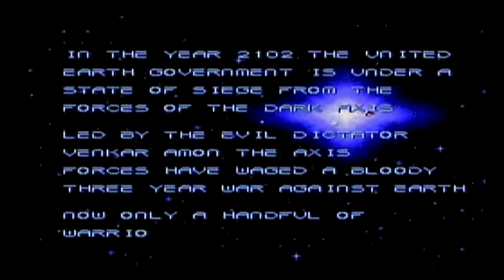Metal Warriors - KitShy VS. [SNES Gameplay]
Bored now, gotta train!